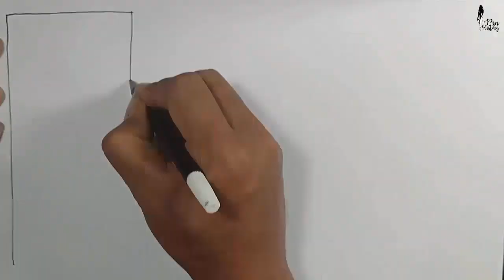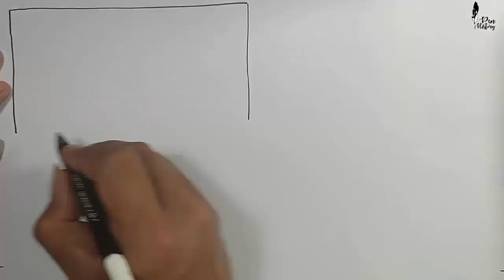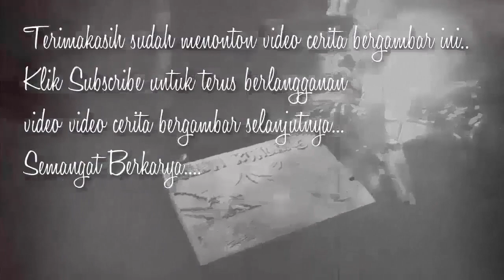POCONG GENTAYANGAN DARI KUBURAN - Cerita Gambar - Cerita Bergambar